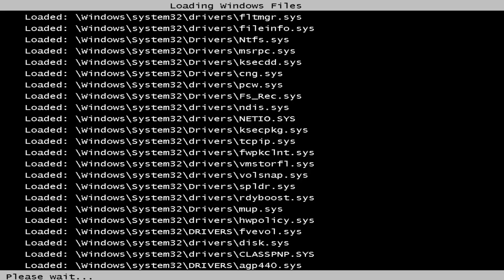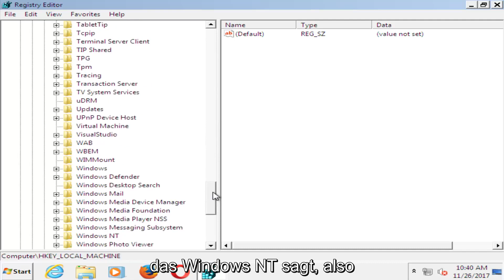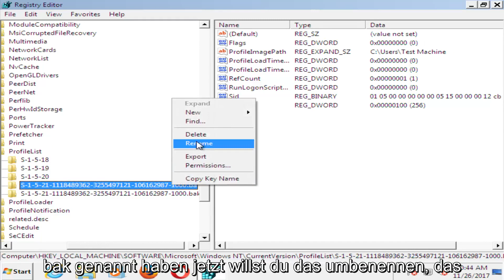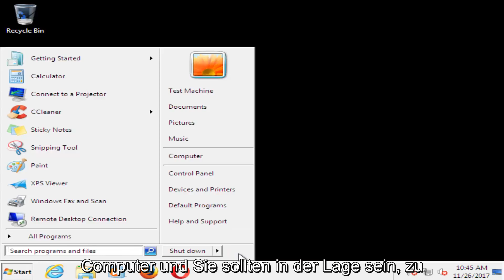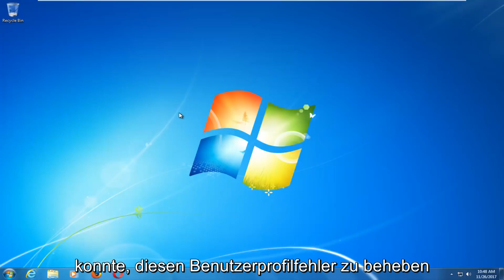Fehler bei der Anmeldung des Dienstes"Benutzerprofildienst" LÖSUNG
Wenn Sie sich mithilfe eines temporären Profils an einem Windows 7-basierten oder einem Windows Vista-basierten Computer anmelden, wird die folgende Fehlermeldung angezeigt:

Die Anmeldung beim Benutzerprofildienst ist fehlgeschlagen. Benutzer Profil konnte nicht geladen werden.

In diesem Tutorial behandelte Probleme:
Benutzerprofildienst hat die Anmeldung fehlgeschlagen
Benutzerprofildienst fehlgeschlagen Anmeldung Windows 7 neuer Benutzer
Benutzerprofildienst fehlgeschlagen Anmeldebenutzerprofil kann nicht geladen werden
Benutzerprofildienst kann nicht geladen werden Windows 7